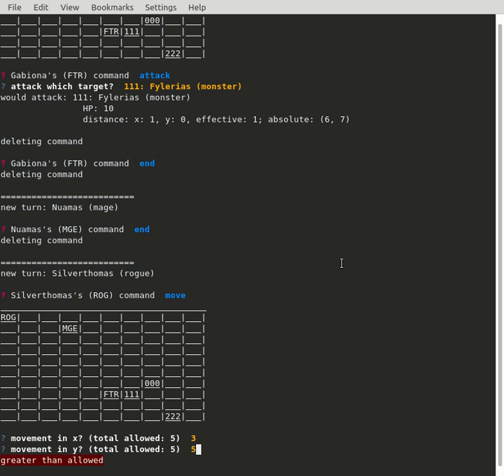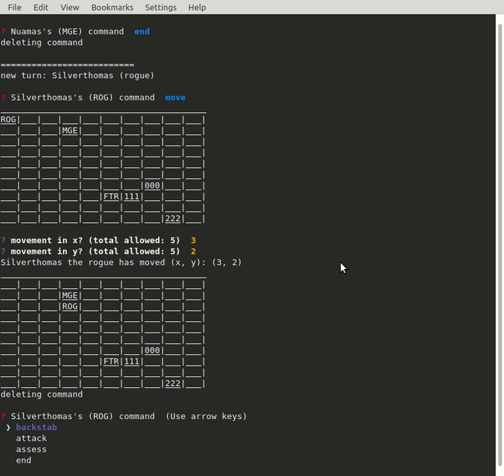some tactics game 2021 11 11